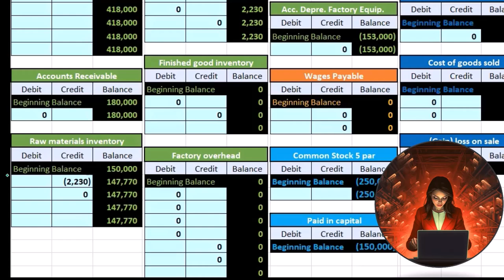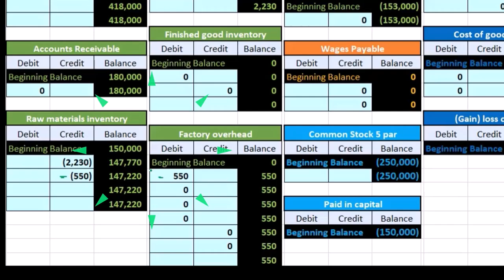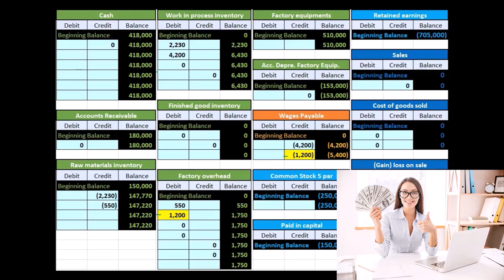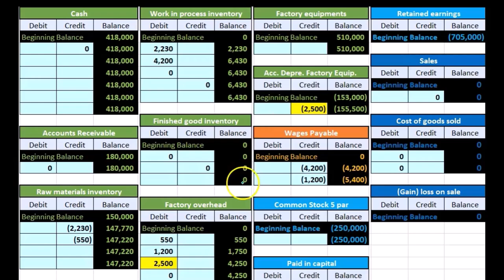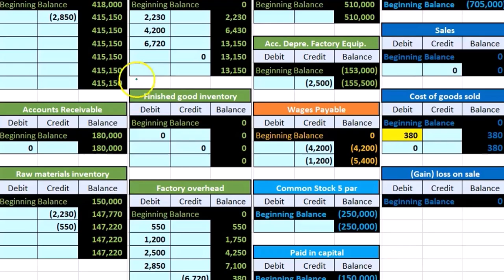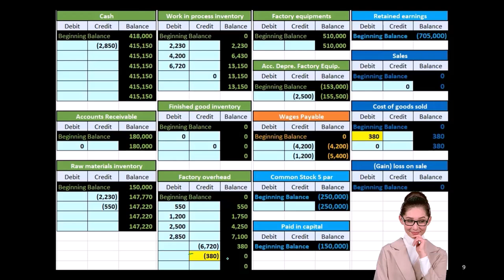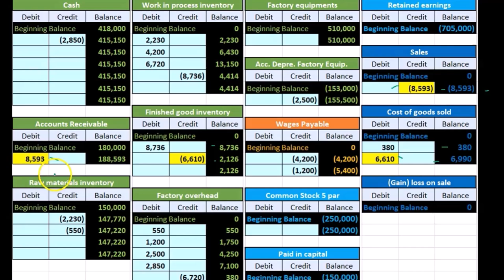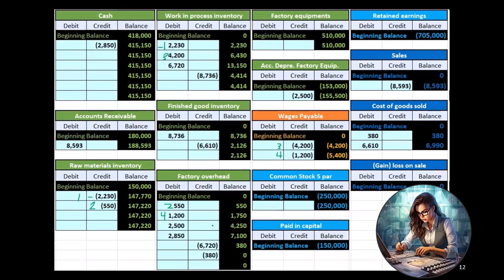Cost Flow General Ledger 190 Contabilidad Gerencial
Cost Flow General Ledger
Contabilidad Gerencial